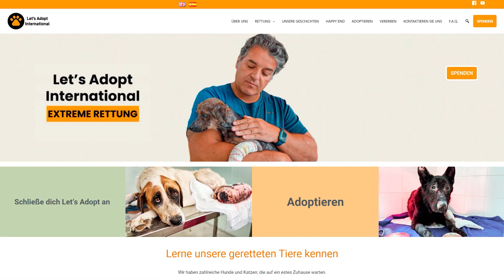Luckys Augen werden schlechter, aber es gibt auch gute Nachrichten!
Luckys Weg ist noch lange nicht zu Ende, und er braucht weiterhin unsere Hilfe. Mit fortschreitender Zeit stehen wir vor den laufenden Kosten von Luckys Behandlungen. Insbesondere seine bevorstehenden Chemotherapie- und Leishmaniose-Behandlungen erfordern finanzielle Mittel, um ihre ordnungsgemäße Anwendung zu gewährleisten.

Daher wenden wir uns heute mit einer bescheidenen Bitte an Sie. Wenn Sie in der Lage sind, erwägen Sie bitte eine Spende für Luckys kontinuierliche Pflege. Jeder Beitrag, egal wie groß, macht einen großen Unterschied. Es wird uns helfen, die Kosten seiner Behandlung zu decken und sicherzustellen, dass Lucky die bestmögliche Pflege erhält.

Bitte helft uns, weiterhin Leben zu retten!